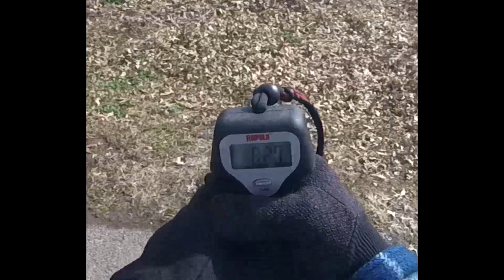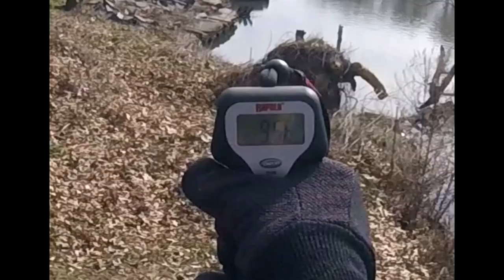CHANNEL CAT FEEDING FRENZY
A recent rain brought the river level up put the Channel Cats on a hunt for food. Thanks!